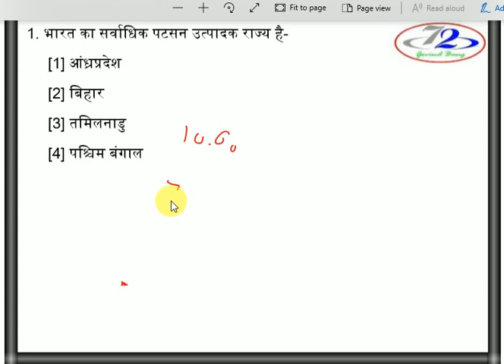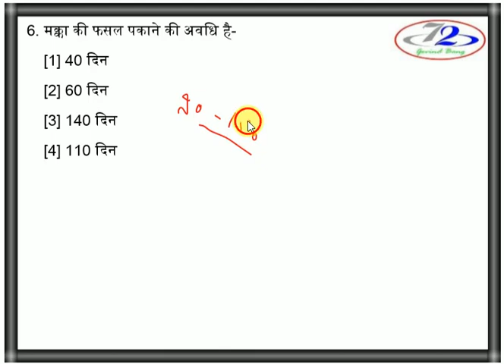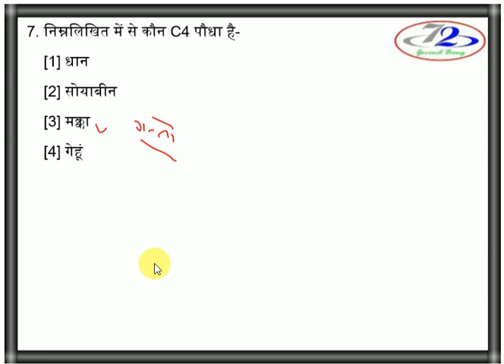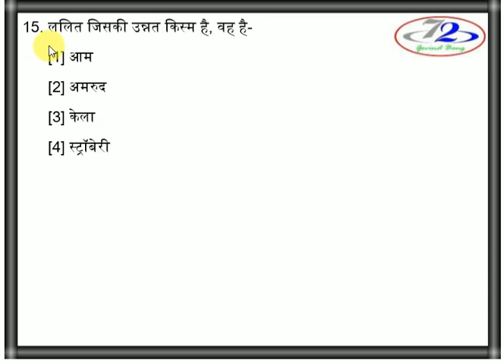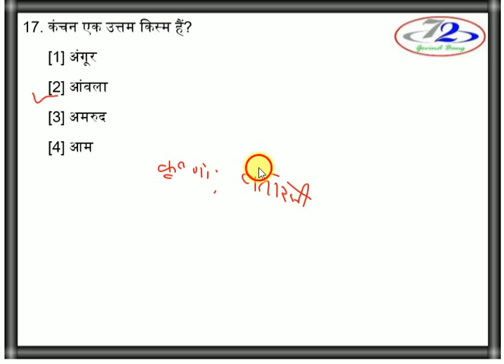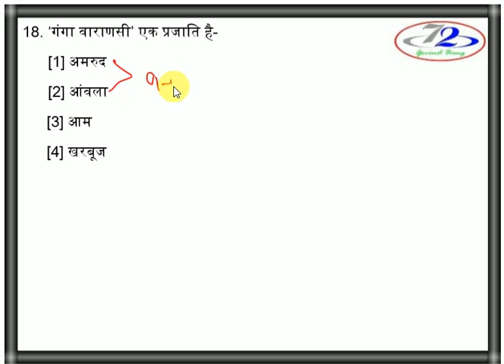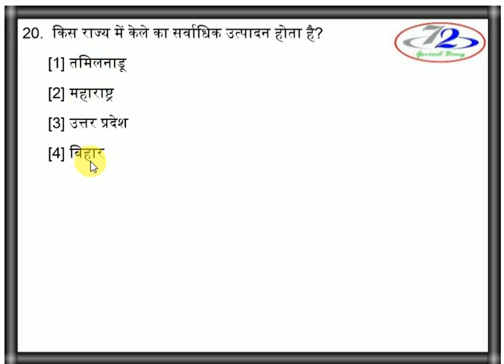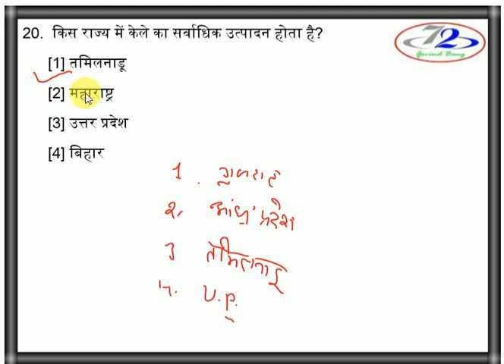#22 भारत का भूगोल INDIAN GEOGRAPHY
कृषि आधारित प्रश्न भाग 5